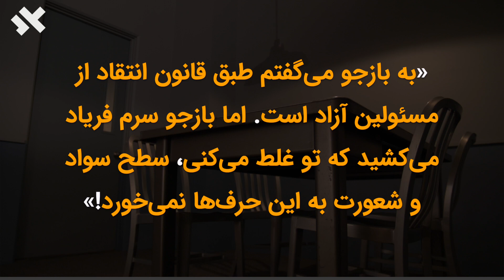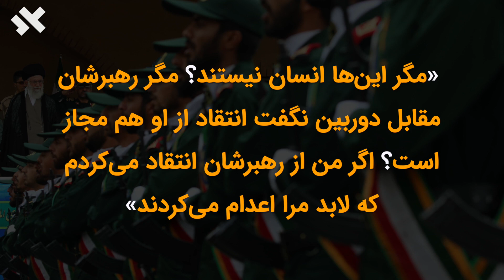فعالان شبکه‌های اجتماعی: طنازی ساده هم برای حکومت قابل تحمل نیست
«سلمان» از کاربران معروف توییتر که از طنزهایش از ۸ سال پیش مورد استقبال کاربران بود، پارسال بازداشت و به ۵ سال زندان و دو سال فعالیت اجباری برای یکی از نهادهای مذهبی محکوم شد: «بازجو بابت تک تک توییت‌هایم توضیح می‌خواست. من هم توضیح می‌دادم که طبق قانون انتقاد از مسوولین آزاد است. اما بازجو بر سرم فریاد می‌کشید و می‌گفت تو غلط می‌کنی که فلان مدیر مملکت را مسخره می‌کنی و سطح شعور و سوادت به این حرف‌ها نمی‌خورد!»